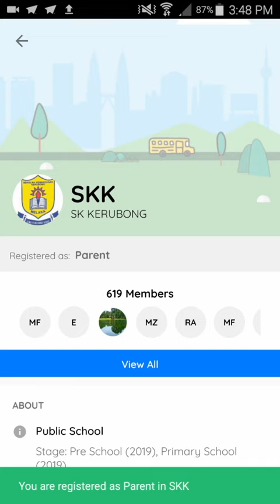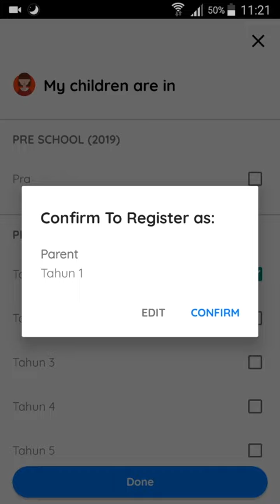SK Kerubong - Bagaimana untuk daftar sekolah sebagai penjaga di aplikasi Sync?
Salam sejahtera ibu bapa dan penjaga,

Pihak sekolah menggunakan Sync sebagai sistem e-komunikasi rasmi sekolah. Ibu bapa, guru serta murid disarankan untuk memuat turun Aplikasi 'Sync' agar tidak ketinggalan dalam mendapatkan informasi penting dari pihak sekolah.

Kata carian nama sekolah: Kerubong